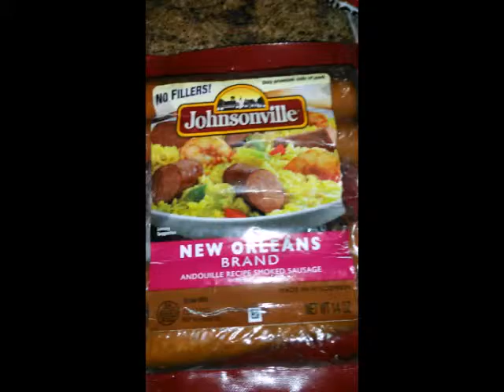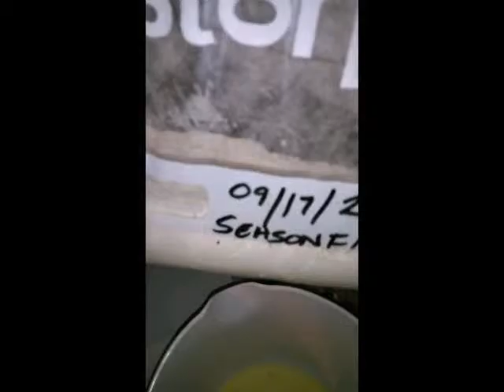buttermilk pork chops, red beans and rice with New Orleans style sausages and crescent rolls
Quick easy Thursday night dinner